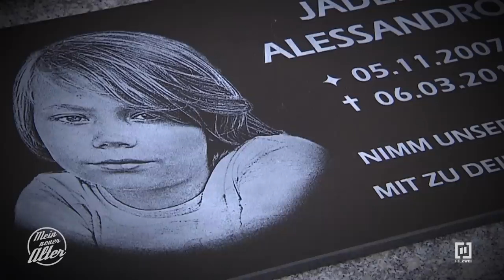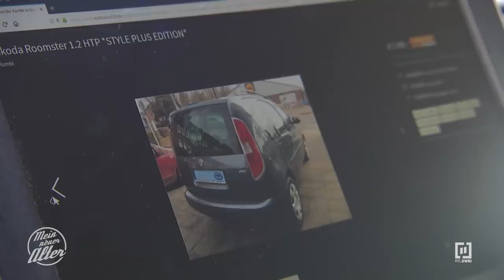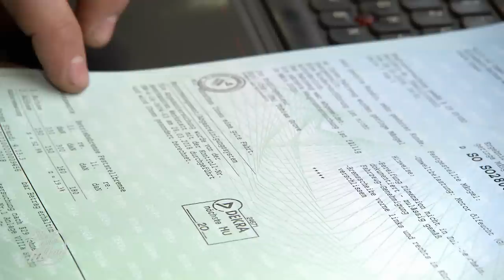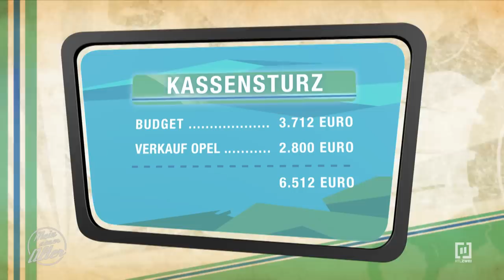Ihr Sohn lebt nicht mehr! 😨 - Kann Det ihr ein Lächeln ins Gesicht zaubern? 🙏 | Mein neuer Alter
Am 6. März 2017 wurde der neunjährige Jaden von einem Nachbarn auf grausame Art ermordet. Seitdem ist für die achtfache Mutter Jeanette nichts mehr, wie es war. Die ganze Familie ist durch den Vorfall traumatisiert, Jeanette kann deshalb auch noch nicht wieder in ihren Beruf bei einer Security-Firma zurückkehren. Zu diesem Schicksalsschlag kommt hinzu, dass die beiden jüngsten Söhne eine schwere Sehbehinderung haben, der dreijährige Jaxon sogar fast blind ist. Häufig muss Jeanette mit den beiden zu Augenärzten oder in die Klinik, genauso oft aber müssen die drei zu einem Psychologen, um den Mord an Jaden zu verarbeiten. Ohne Auto ist die Alleinerziehende aufgeschmissen und kann den ohnehin schweren Alltag nicht meistern. Genau hier liegt das nächste Problem: Jeanettes alter Peugeot hat einen Turboladerschaden und kann nicht mehr gefahren werden. Die 42-Jährige braucht dringend einen neuen Wagen. Kann Gebrauchtwagenprofi Det Müller einen Kombi auftreiben, damit die Familie wenigstens ein Problem los ist?

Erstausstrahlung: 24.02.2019